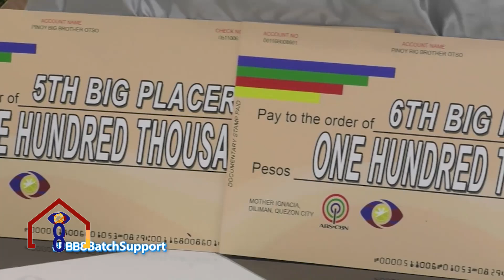PBB OTSO PRIMETIME: Rewind | Week 36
Pinoy Big Brother OTSO Primetime Rewind - Week 36
Episodes 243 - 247 | July 15 - July 19, 2019

Be part of the PBBOtso Big Night! Here are the available packages for August 3, Saturday. Get your tickets and fan packages now at ktx.abs-cbn.com